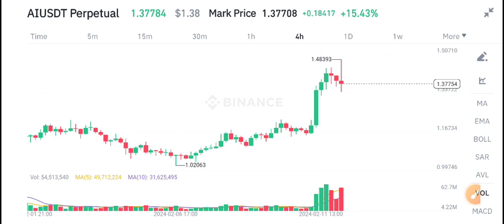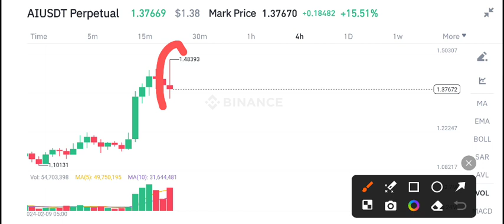AI Coin Today News! AI coin Price Prediction Today